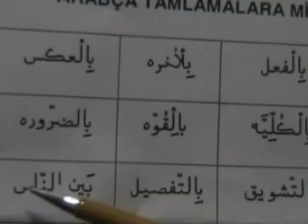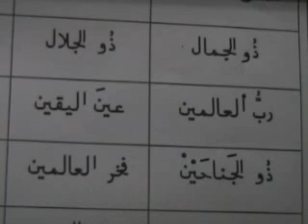Osmanlıca Dersleri 25- Arapça Tamlamalar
Osmanlıcada Arapça Tamlama Örnekleri